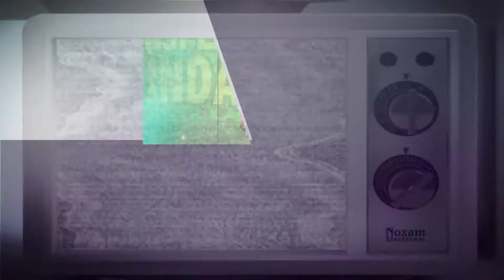20181202 Summer Splash Singapore by Dub Skank'in Hifi X Canv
A Sunday social by the banks of the Singapore River with live acoustic performance by Izaar from The Bushmen - created